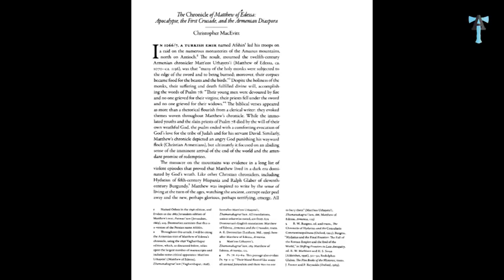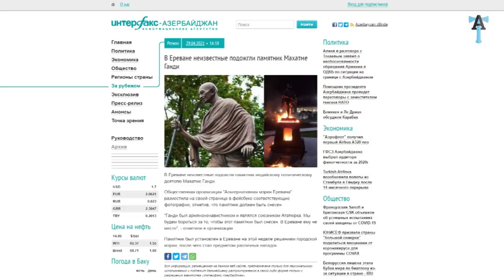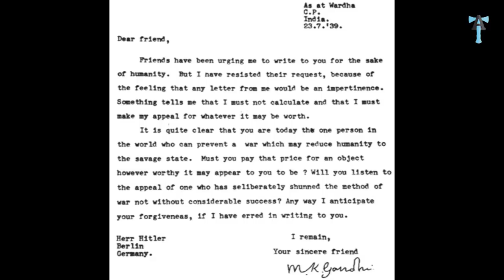Ганди, дипломатия и варвары